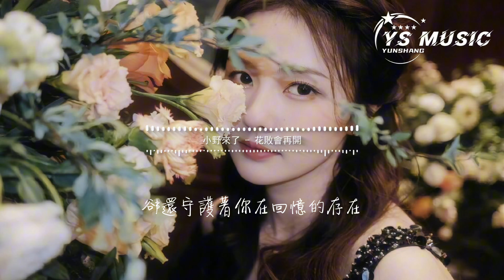小野來了 - 花敗會再開『花敗會再開 人走卻不來，留下時間海 我一個人在等待，你所謂的愛 讓我看不明白，卻還守護着你在回憶的存在。』【動態歌詞MV】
❖歌詞在下面❖

作詞：賀子玲
作曲：賀子玲
不想變成擦肩的某某某
能不能回頭握住我的手
花敗會再開 人走卻不來
留下時間海 我一個人在等待
你所謂的愛 讓我看不明白
卻還守護着你在回憶的存在
花敗會再開 我卻無法重來
不知不覺早已經對你依賴
可是你卻說是新鮮感在作怪
擱置了我的愛
大概你只是偶然地經過
卻在我的腦海颳起狂風
如果一切都有始有終
我們還能不能再重逢
大概你只是無心的舉動
卻讓我的感官失去從容